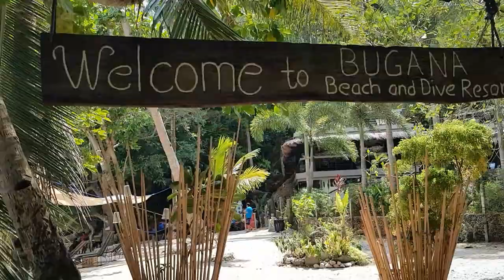CAMPOMANES BAY AGAIN | BEACH DAY